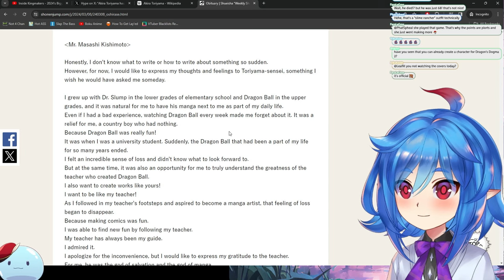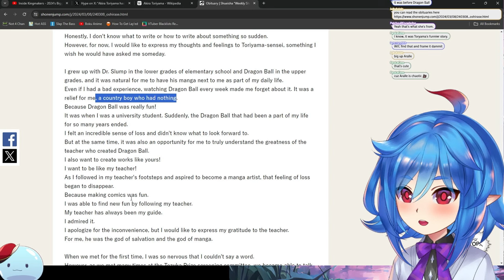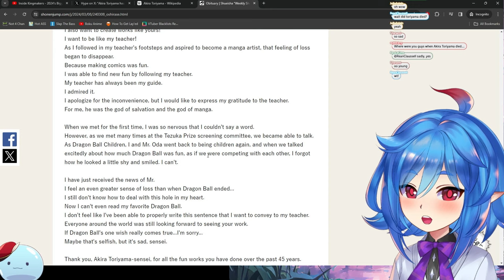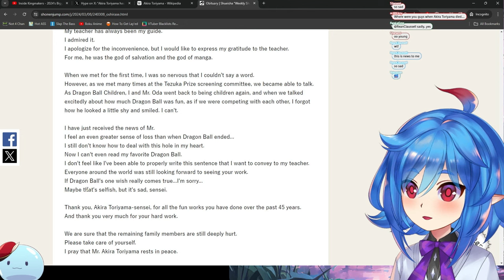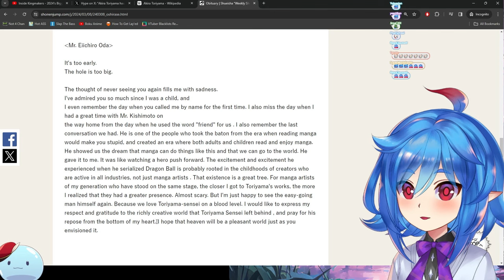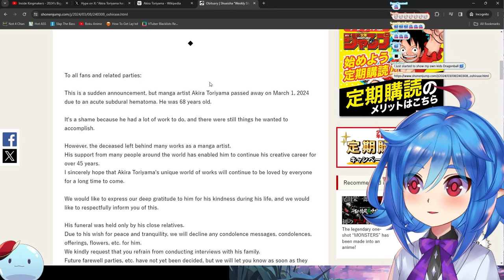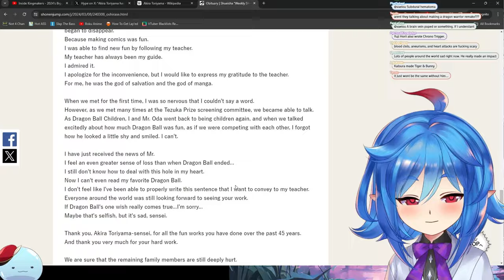Letter from Authors to Toriyama (English translated)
These are the news of Akira Toriyama's passing and letters of some of his friends.

I really loved his works growing up especially Dragonball and Chrono Trigger.  I have fond memories of watching the latest episode and then talking about it with my cousins and friends at school.  One of the greatest creators of our time and one that taught an entire generation of kids to never give up, go beyond our limits and to keep dreaming.

You'll be missed throughout the world.